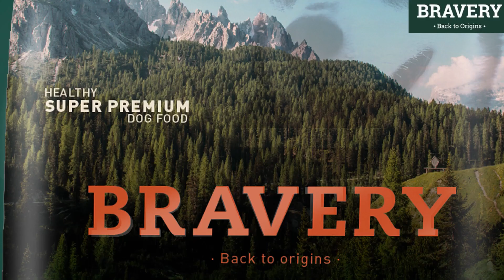JACK MAU SER4NG KING FLOKI DI KEBUN DUREN ‼️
Belanja BRAVERY Pet Food untuk anabul kesayanganmu sekarang di BRAVERY Official Store!
Kamu akan dapat diskon 10% hingga 50ribu dengan minimal belanja 200ribu.